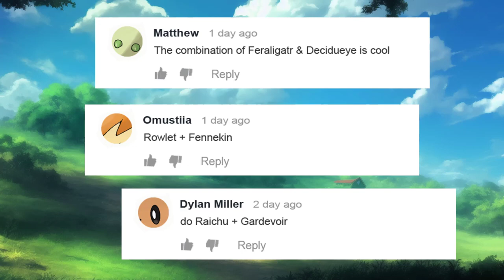These Pokémon fusions are so cute Raichu and Gardevoir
Raichu and Gardevoir, Pokémon fusions are so cute
0:00 fusion Pokemon
2:15 From my workplace